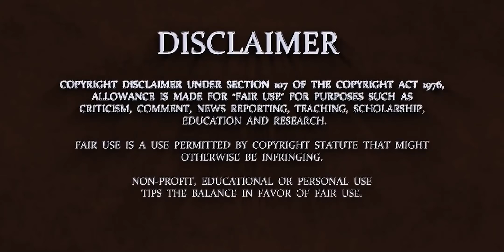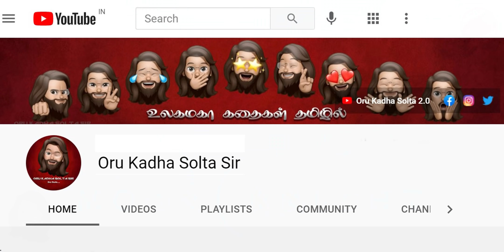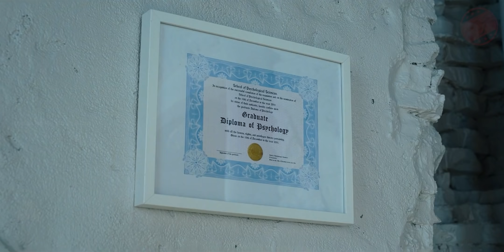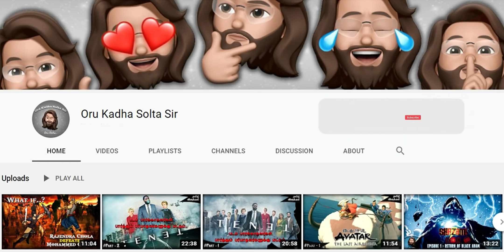Moon Knight | Episode 5 | Explained in Tamil | Oru Kadha Solta Sir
இவன் MARVEL யின் அந்நியன்.